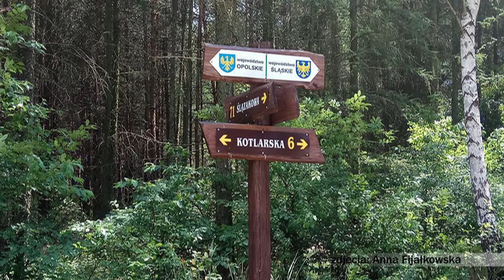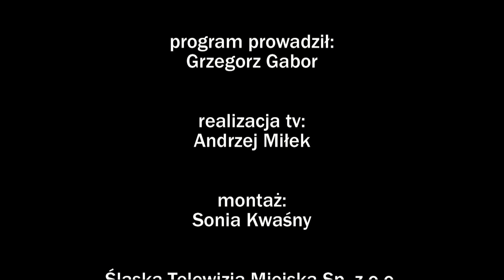Sportowy Przegląd Tygodnia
Zapraszamy do oglądania Sportowego Przeglądu Tygodnia.